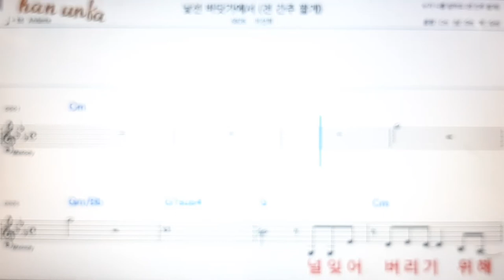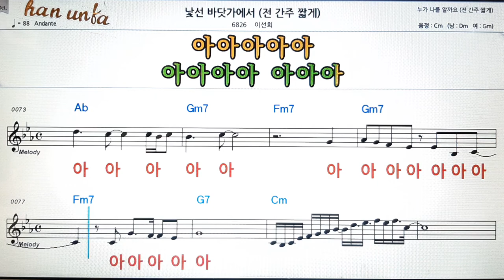낯선 바닷가에서/이선희👍노래 반주, 코드 악보,가라오케💋Karaoke*Sheet Music*Chord*MR